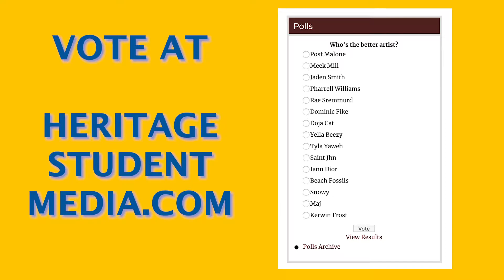Coyote Crossing | This or That - Music Edition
In this special edition of Coyote Crossing Maya Aridi goes out to hear from some of our Coyotes about which artists from PostyFest they prefer.